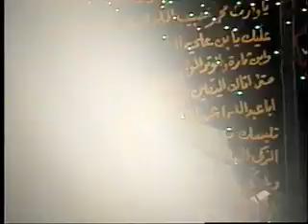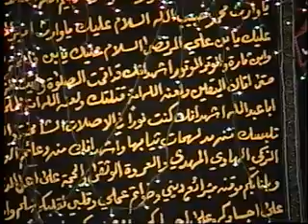20040214 Jashn Eid Mubahila Syed Farqlita Ali Al-Hussaini